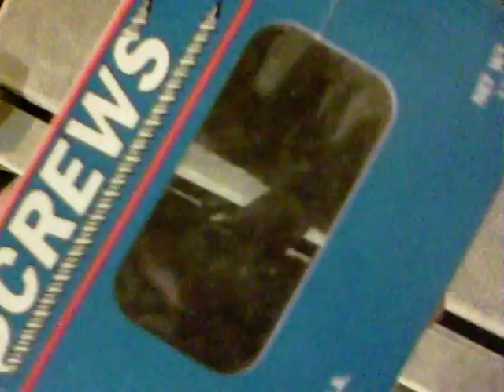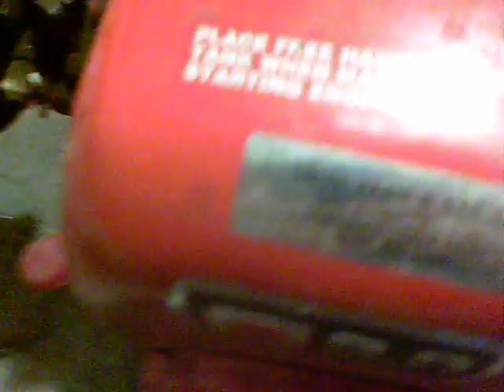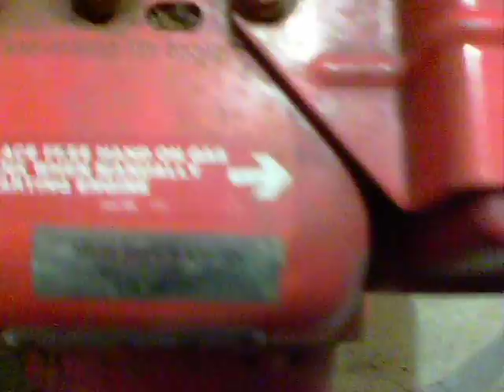Blown tecumseh snowblower/tiller engine, 3 hp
blown tecumseh engine that I bought. this engine had a power output of 3 hp. My guess is that it is seized up in the bore. Will do a tear down vid.